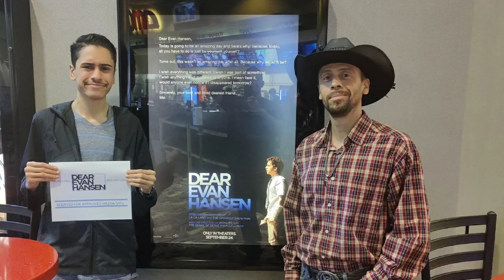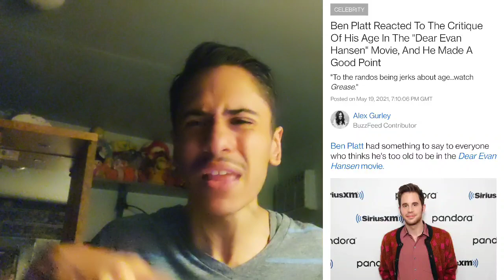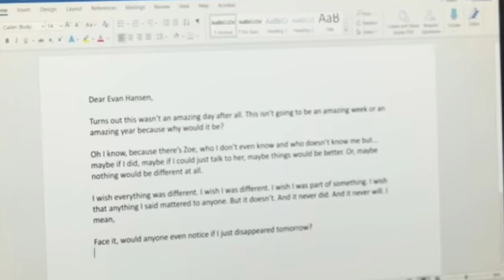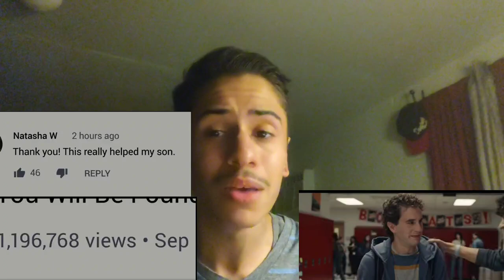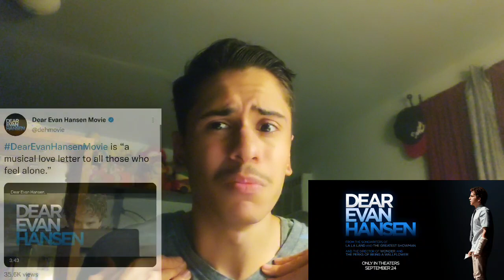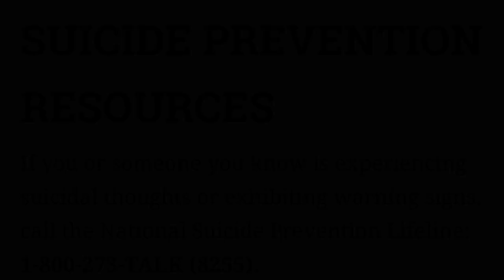Dear Evan Hansen Movie Spoilers Review! (Emotional Reaction!) 😭💙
From all the videos I've made in the past related to Dear Evan Hansen, I finally got the chance to get an early screening of the film on Tuesday September 21st at my local AMC Theater.

This spoilers review would explain why I love everything about the movie adaptation of Dear Evan Hansen!
I have a huge connection with the story of the musical of how and it impacts my personal life.
and now I finally got the chance to share my genuine heartfelt emotions why I'm satisfied that the movie succeeded for what made the original musical special on screen. 💙👏👏

A musical that means so much to me personally on experiencing through social anxiety in school, having issues to fit it with others, having some poor mental health habits.

My discovery about the musical throughout my High school life from my Musical Theater class and my first loving relationship that eventually become heartbreaking.
And even looking through a positive side of life through self discovery and purpose.

It's all thanks to Dear Evan Hansen having an impact on my life! ✊

And I would always remember this unforgettable experience of holding the story of Dear Evan Hansen a special place in my heart until the day that I die.💖

I highly recommend it for everyone to rewatch the film or at least go watch the film right away in theaters for the very first time with high open expectations. 🙏

Thank you to @UniversalPictures and the crew behind @DearEvanHansenMusical making this extraordinary and crafting the most human musical ever made adapted successfully into film. 🎥

Dear Evan Hansen is an upcoming American musical teen drama film directed by Stephen Chbosky, and adapted for the screen by Steven Levenson from his and Benj Pasek & Justin Paul's 2015 stage musical of the same name. A Universal Pictures/Marc Platt production, the film stars Platt's son, Ben Platt, reprising his performance in the title role, which he originated on stage. The film's ensemble cast also includes Kaitlyn Dever, Amandla Stenberg, Nik Dodani, Colton Ryan, Danny Pino, Julianne Moore and Amy Adams.

Plot Synopsis: When Evan Hansen, a high school student with social anxiety disorder, has a therapeutic self-intended letter stolen by a classmate, who later dies by suicide, their family mistakes it for being sent to Evan by their son. Evan inserts himself into the boy's past, throwing him into a series of inspiring, duplicitous, and confrontational events.

If you or someone you know is experiencing suicidal thoughts or exhibiting warning signs, call the National Suicide Prevention Lifeline: 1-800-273-TALK (8255).